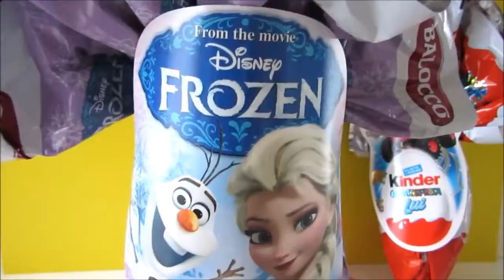Disney Frozen Disney Pixar Cars 2 My Little Pony Big Chocolate Surprise Eggs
Hey guys, these are special chocolate surprise eggs from Italy! Disney Frozen, Disney Pixar Cars 2 and My Little Pony. One is a Kinder Surprise Maxi Egg, another is by Nestle and another is by Balocco, another Italian chocolate maker. They are all made in Italy. Enjoy :)